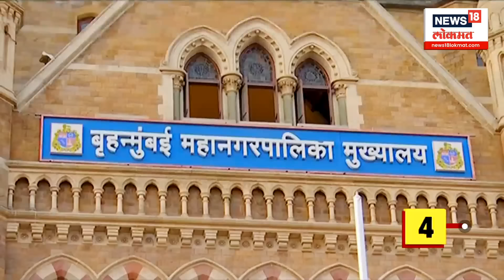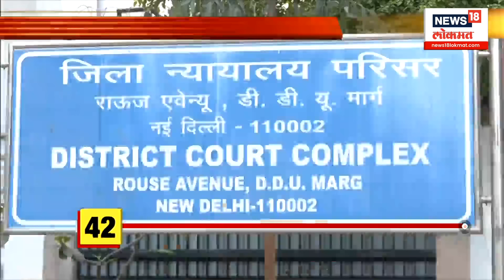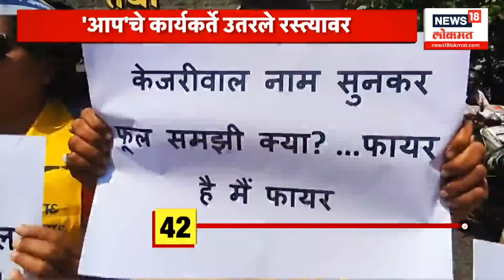100% Batmya : सांगलीत दोस्तीत कुस्ती | माढ्याचा तिढा सुटणार कधी? | Marathi News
सांगलीतली राजकीय परिस्थिती मविआसाठी चांगली नसल्याचं स्पष्ट होऊ लागलंय. उद्धव ठाकरेंच्या मिरजेतील जनसंवाद मेळाव्यावर बहिष्कार टाकण्याचा निर्णय काँग्रेसनं घेतलाय. शिवसेना ठाकरे गट आणि काँग्रेसनंही सांगलीतील उमेदवार जाहीर केलेत. परिणामी सांगलीत दोस्तीत कुस्ती होणार का? पाहूयात